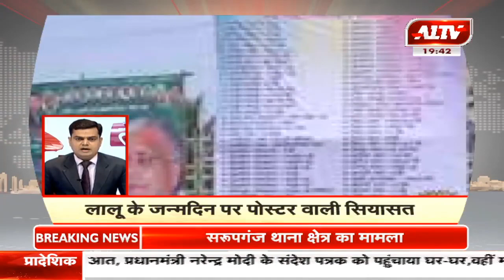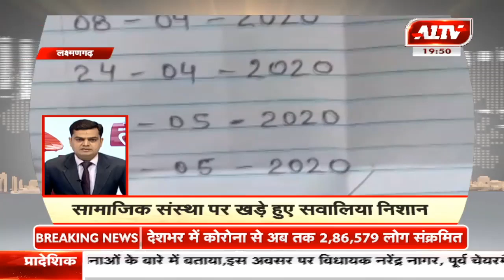देश-दुनिया की सुपरफास्ट खबरें | A1 Tej | June 11, 2020 | 7:40 PM